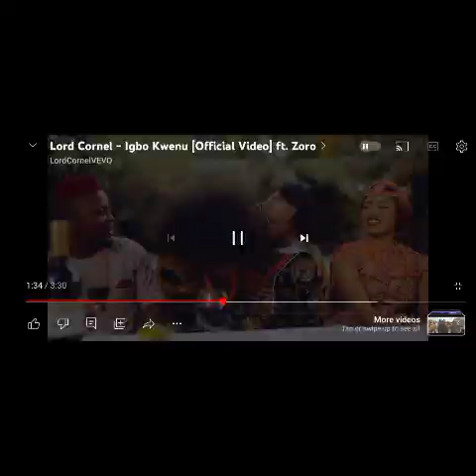IGBOs are Phenomenal; Check out the string Obiora Somtochi Ugorji pulled in USA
Master Obioma Somtochi Ugorji, earlier in the month of May 2023 emerged the best graduating student of Loyola Marymount University, Los Angeles, California, for 2023.
He is the valedictorian of the university for this year.

As valedictorian, he had the privilege to deliever the farewell speech at the graduation ceremony.
By the way, a Valedictorian is a student with the highest grade in a graduating set who gives the farewell speech at graduation ceremonies in Higher Institutions.

It was just so good to watch him project his Nigerian heritage and particularly identifying with his tribe. There are so many Nigerians in diaspora doing amazing feats. Stories like this help change and rewrite the narrative.

The 22 years old *Obioma Somtochi Ugorji*, an Igbo boy from Eastern Nigeria, has no English name or any foreign name.

He started his speech with the phrase "Igbo Kwenu", a common greeting used in his dialect. He eulogized the Igbos throughout his speech.

You need to watch the video of his speech. Just Google his name and watch the video. It was wonderful!

Congratulations to his parents for raising such a promising young man. Nigerians are brilliant and can compete globally.

K- Knowledge
E- Empowers
Y- You

K- Keep
E- Empowering
Y- Yourself